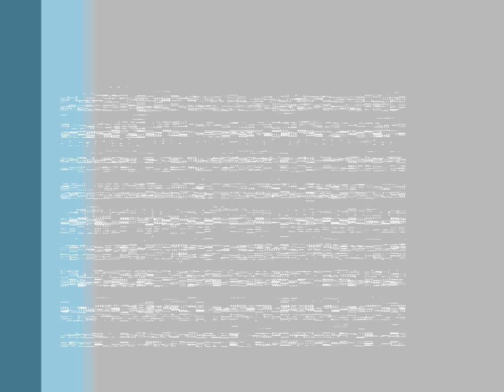Rihanna Inspired Hair Part 4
Last part of the video I was having technical difficulties sorry!!! ( =

Long quick weave coming soon!!!